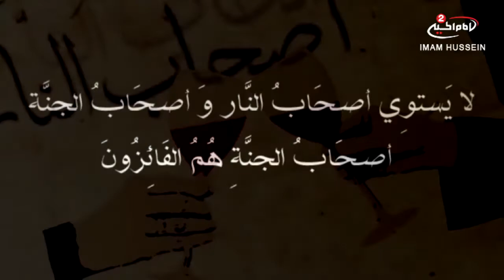الايمان والكفر (2): المؤمنين ، سماحة اية الله السيد مجتبى الشيرازي ، 1433 ق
اسم البرنامج: الايمان والكفر
موضوع البرنامج : محاضرات سماحة اية الله السيد مجتبى الشيرازي

سماحة اية الله السيد مجتبى الشيرازي
موضوع الحلقة: المؤمنين
الحلقة : 2
كود البرنامج : 9.08432
تاريخ : 1433 ق

المواضيع الجانبية :
ماهي صفات المؤمنين
اخلاق الرسول الاعظم صلى الله عليه واله
انواع الاصدقاء
النبي ابراهيم عليه السلام
علوم اهل البيت عليهم السلام
التحلي بالصبر

أساليب و طرق ايصال المساعدات المالية لقناة الامام الحسين عليه السلام:

١- عبر مكاتب شركات التحويل المالي في مدينة كربلاء المقدسة الى قناة الامام الحسين عليه السلام
٠٠٩٦٤٧٨٢٢١٨٠٠٠٥العراق

٢- عبر ارسال رسالة باسم لبيك ياحسين الى رقم هاتف قسم العلاقات العامة في القناةsmsاو الواتس آب
٠٠٩٦٤٧٨٢٢١٨٠٠٠٥العراق

اب ستور:
Imam husseintv by IMAM HUSSEIN TELEVISION NETWORK

موقع قناة الامام الحسين عليه السلام الثانية باللغة العربية:

https//Imamhussein2.tv